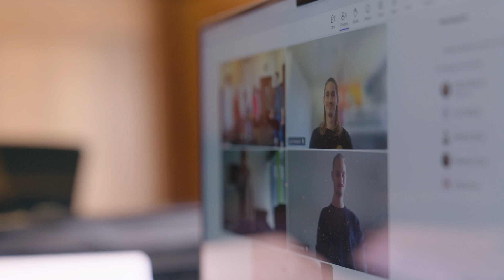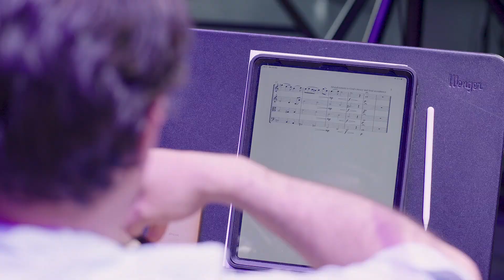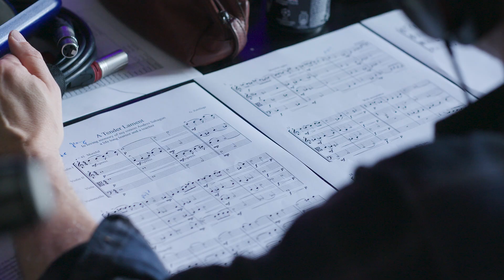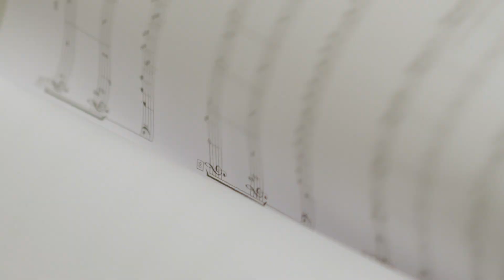Bachelor Composition for Film and Theatre studeren aan ArtEZ Conservatorium in Arnhem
Composition for Film and Theatre is een hybride opleiding die on campus of in haar geheel online te volgen is. Een opleiding voor componisten die graag werken in veel vrijheid, en met andere disciplines zoals dans en theater.